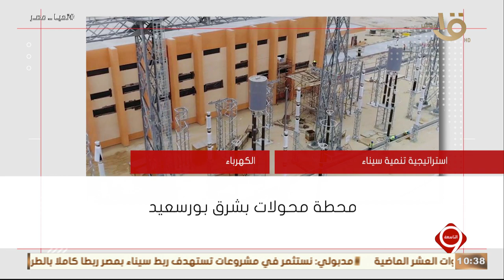التاسعة | استراتيجية تنمية سيناء .. في مختلف القطاعات